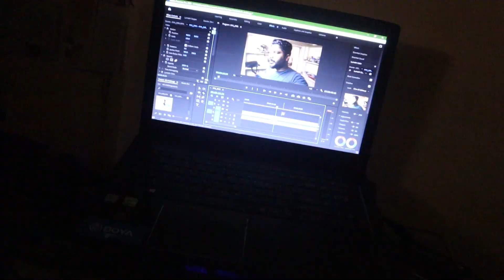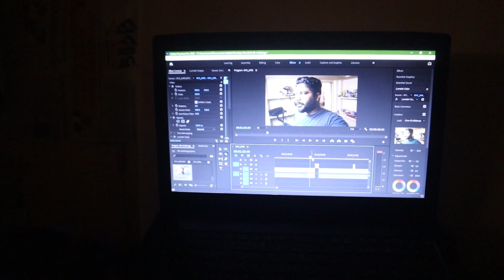Peheli bar police hamare room ke samne ake ea sab check kiya ....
For Hostels and placement related information u can get all the details from these playlist, don't forget to check it out 🤠😉

Some other travel and random vlogs